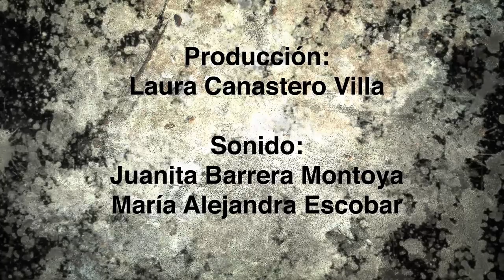Cataclismo - Capítulo 5: Ataque